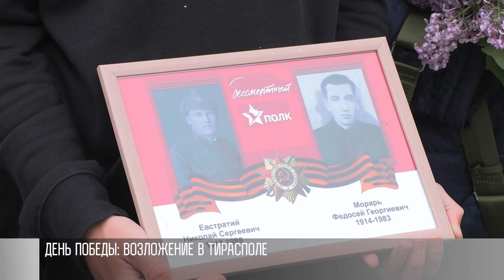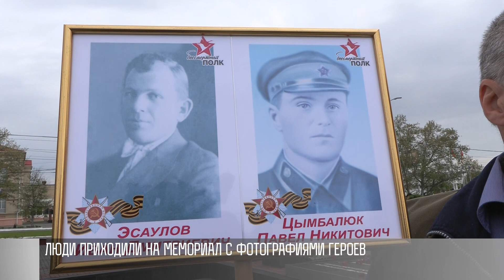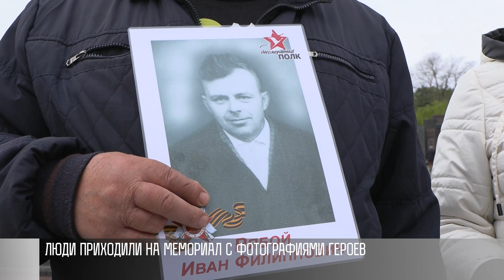9 Мая в Тирасполе: возложение и фото героев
В Тирасполе на Мемориале Славы вспоминали героев Великой Отечественной. Подняли Знамя Победы. Президент Красносельский первым возложил цветы к Вечному огню.